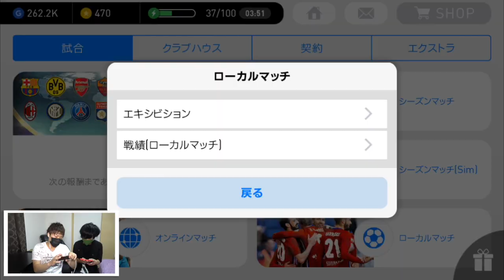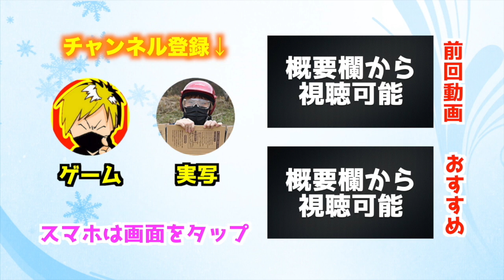【ウイイレ2017アプリ】卑怯！いきなり全黒玉チームでボコボコに勝とうとした結果...ローカルフレンドマッチ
今回は樹海さんを騙し、黒玉スカッドで挑みましたｗｗｗ
◆前回のウイイレアプリ→